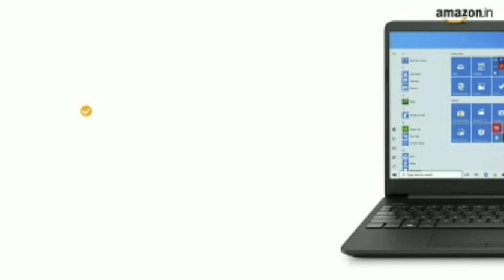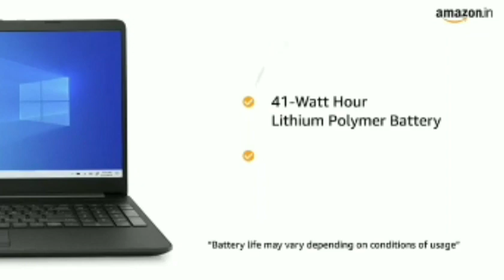HP 15 (2021) Thin & Light 10th Gen Intel Core i3 Laptop, 8GB RAM, 1TB HDD, 39.62 cms (15.6") FHD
link me;

Model Name 15s-du1066TU Brand HP Specific Uses For Product Personal Screen Size 15.6 Inches Operating System Windows 10 Home CPU Manufacturer Intel Graphics Card Description Integrated Special Feature Anti reflective Colour Black Connector Type Wi-Fi

Processor: 10th Gen Intel Core i3-10110U (2.1 GHz base frequency, up to 4.1 GHz with Intel Turbo Boost Technology, 4 MB L3 cache, 2 cores)

Memory: 8 GB DDR4-2666 MHz RAM (1 x 8 GB), Upgradable upto 16GB | Storage: 1 TB 5400 rpm SATA HDD, M.2 Slot available

Display: 39.6 cm (15.6") diagonal, FHD (1920 x 1080), micro-edge, anti-glare, 220 nits, 45% NTSC

Operating System & Pre-installed Software: Pre-loaded Windows 10 Home with lifetime validity, FREE Upgrade to Windows 11* (when available, refer product description for more details) | Microsoft Office Home & Student 2019